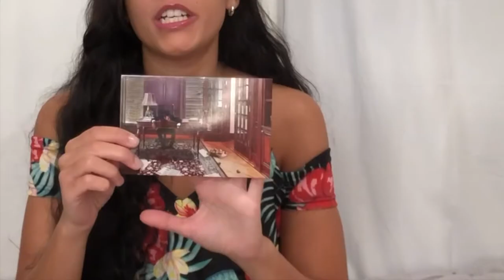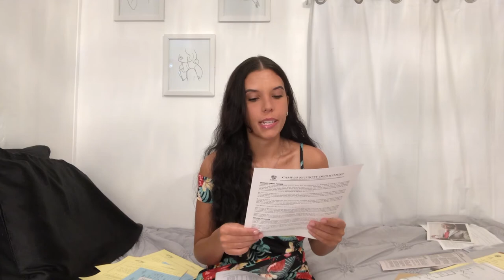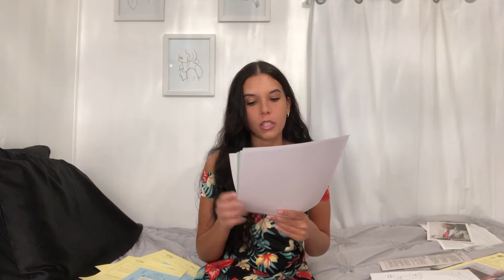UNSOLVED CASE FILES MYSTERY MURDER GAME! MAX CAHILL CASE.. let's play!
hii everyone :) today we're playing another mystery murder game. this is the max cahill case and the objective of the game is figure out who killed him! i share at the end who it is.. so make sure to take notes and comment below who you think the killer is! enjoyyy :)